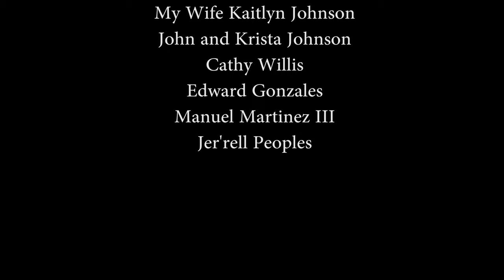Snowin' in Texas - John Henry Johnson Original Fingerstyle Blues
Playing one of my new songs at an open mic at Irie Bean Coffee, sorry for the wind! Inspired by SRV and the snowpocolapse of 2021